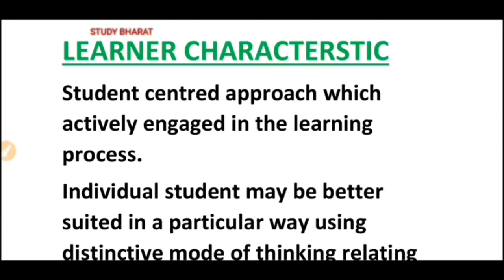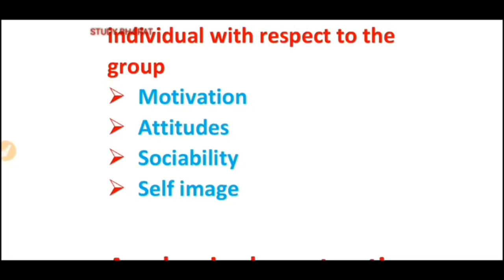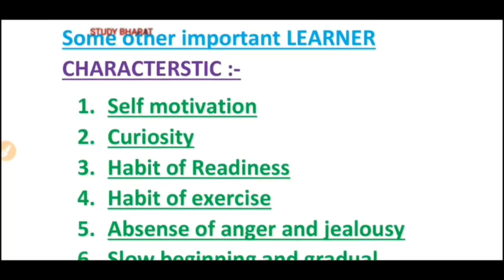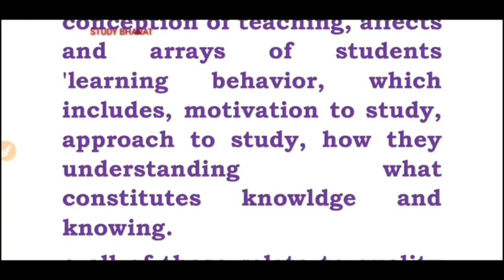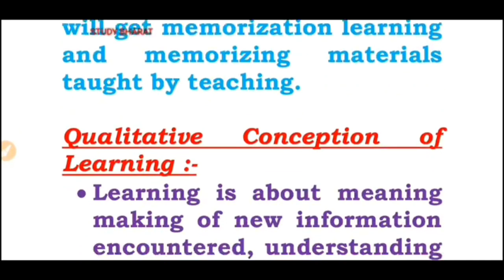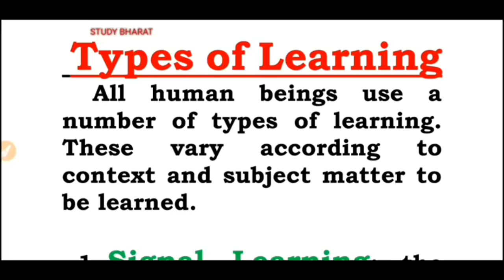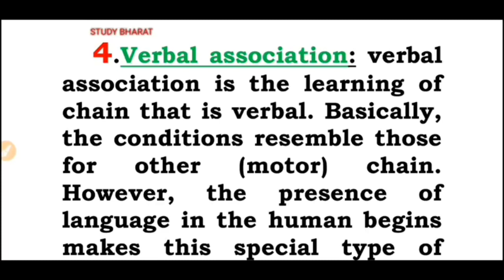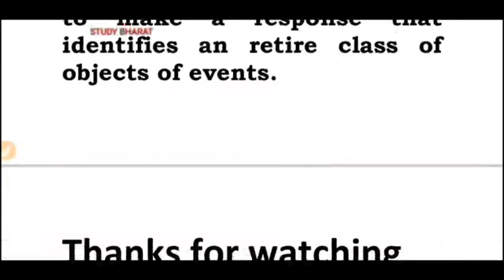Learner Characteristics & types of Learning II LEC 12 II NTA NET DEC 2019